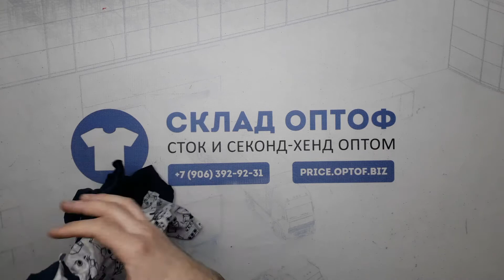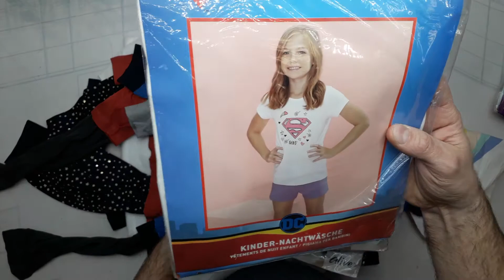13410 CRANE Детские пижамы сток 6 пак. 3,9кг. 17,65€/кг. 23комп.